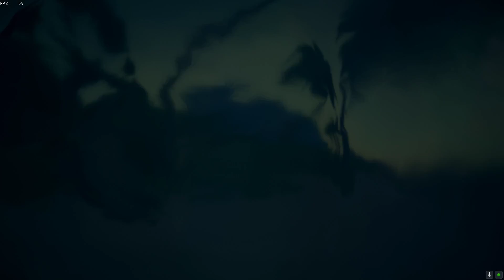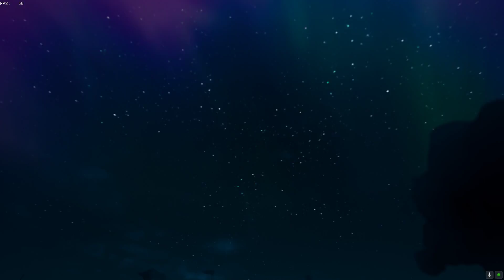Sea of Thieves: Hungering Deep | Part 4